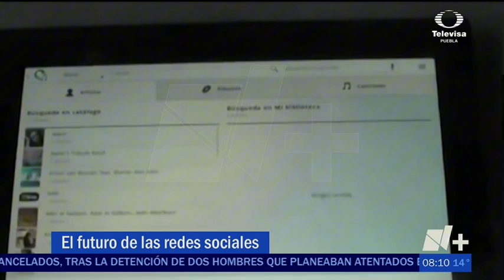¿Te imaginas cómo será el Internet en 5 años?